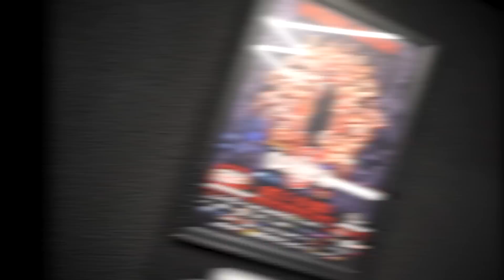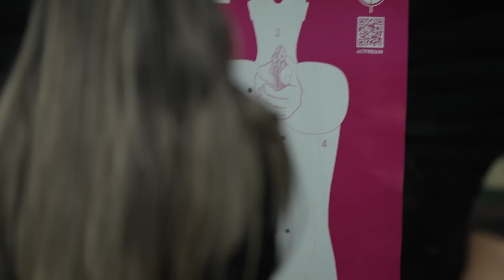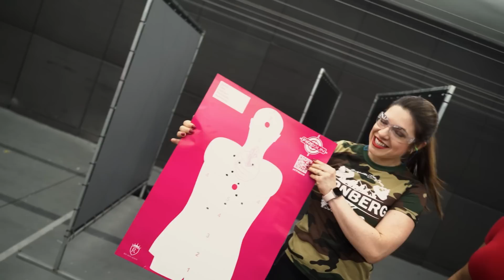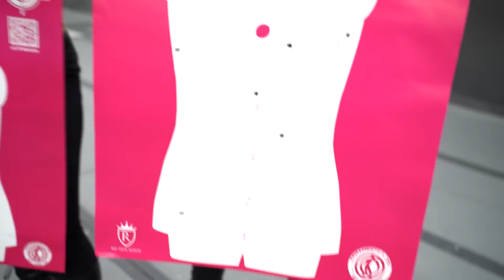ELAS FIZERAM PROPOSTA PARA UM NOVO DESAFIO. PROJETO 120 DIAS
GLEYCE  APRENDE UM NOVO ESPORTE E DESCOBRE COMO ISSO PODE AJUDAR A SAIR DA ROTINA E TENTAR ALGO DIFERENTE

Desafios são ótimas estratégias para incentivar o alcance da meta quando esta em um processo seja no emagrecimento ou em qualquer outra área.
No Projeto 120 Dias a proposta foi unir o treino com diversão e fazer algo diferente. A Gleyci surpreendeu ! Confira.

IRONBERG SAO CAETANO DO SUL
R. Maj. Carlos Del Prete, 1725

IRONBERG FLORIPA
R. Antônio Costa, 10

IRONBERG MARINGÁ
Av. Colombo, 3234